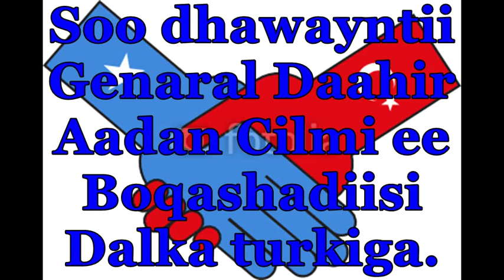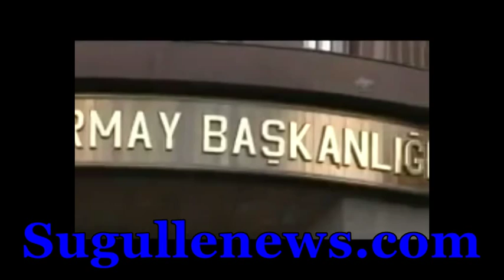Soo Dhoweynta Taliyaha Ciidanka Qaranka Soomaaliya oo la kulmay Dhiggiisa Turkiga